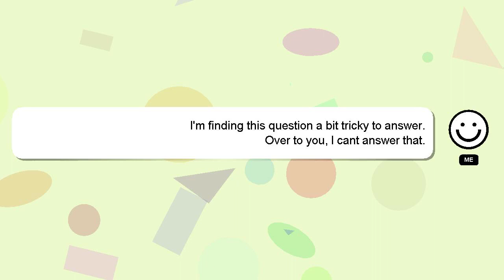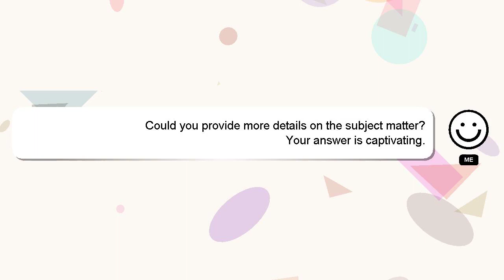How to remove ufone sim from cnic?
A brief presentation of myself, Greetings, my name is Delphi. I can be of service in providing you with answers to your inquiries. - How to remove ufone sim from cnic?

If you have more specific query you can comment or chat with me  and let me know your queries. Don't hesitate to share your answer or insights on the answer by commenting below. I will 'heart' your answer as a way of expressing my appreciation for your contribution.

*2 What we are experimenting :*